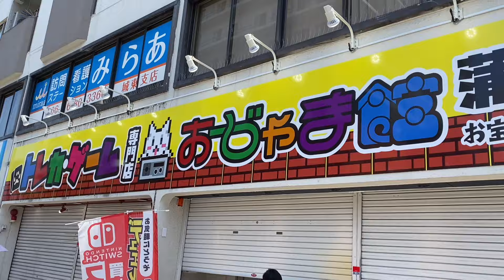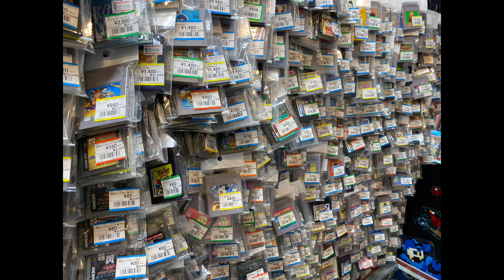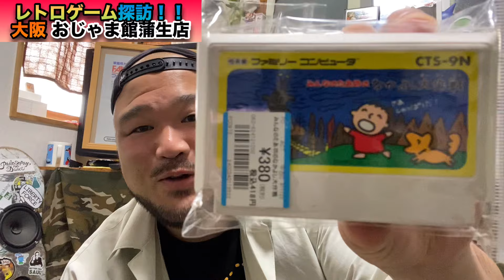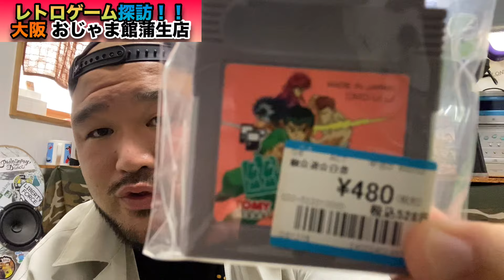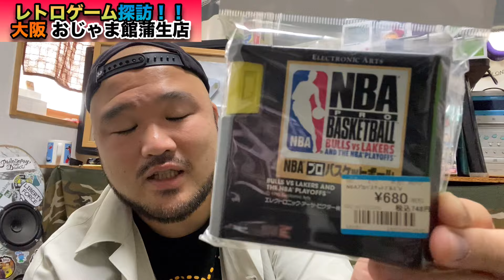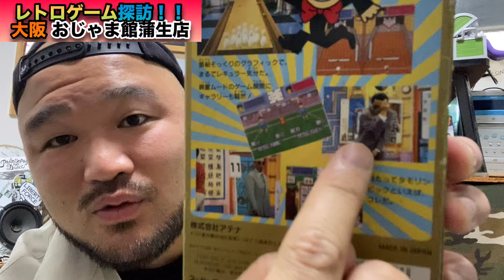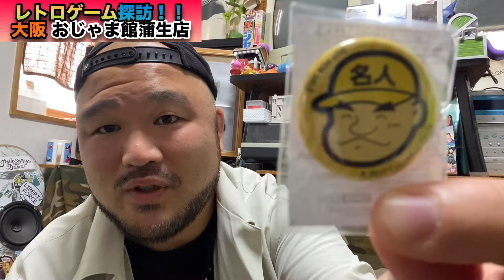レトロゲーム探訪 in大阪 後半戦 おじゃま館蒲生店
おじゃま館 蒲生店さんでの
レトロゲーム探訪です！！

【お店詳細】
所在地 大阪府大阪市城東区今福西３丁目２−２プレジデント城東1F
営業時間 平日12時〜23時、土日祝11時〜23時
買取時間 平日 12:00～22:30 土日祝 11:00～22:30